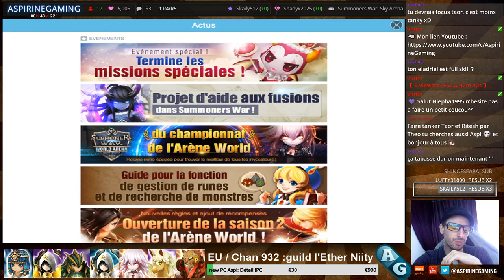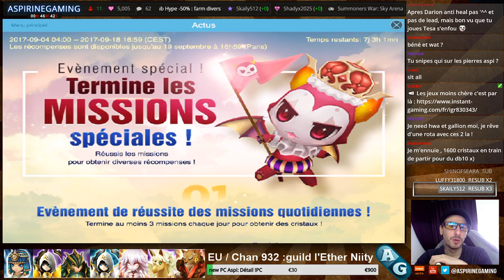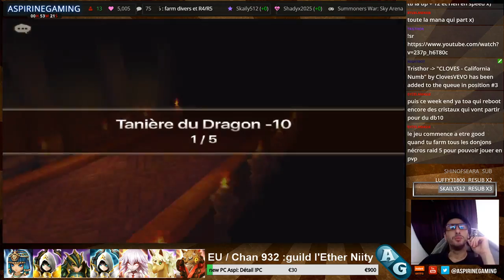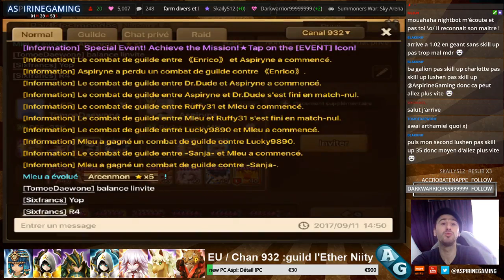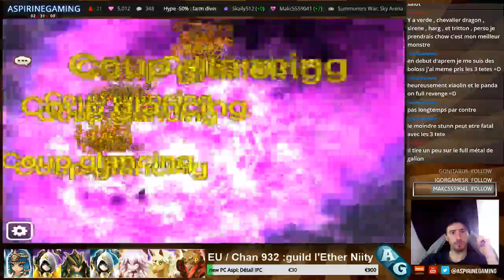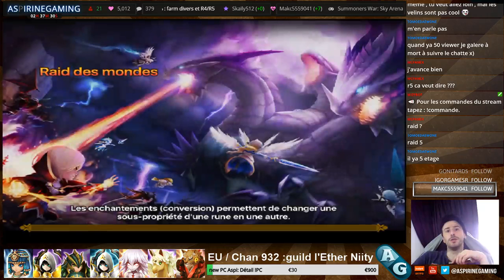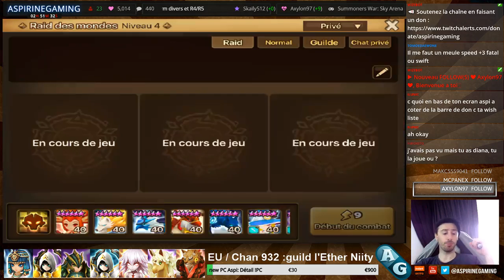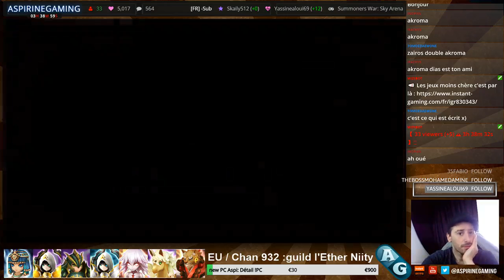[FR] -Sub Hype -50% : farm divers et R4/R5